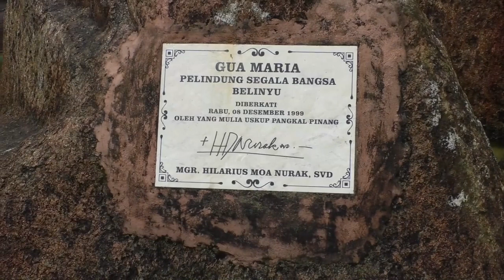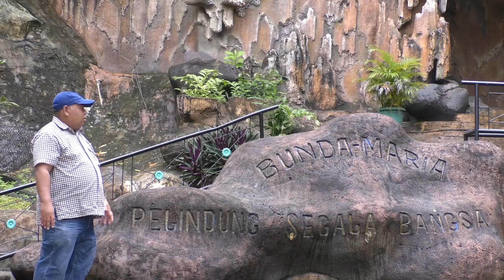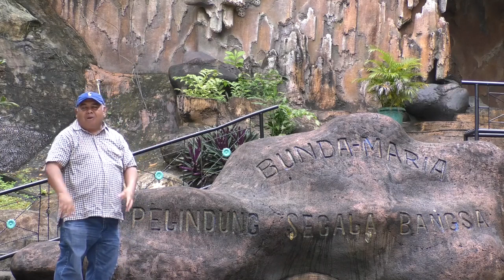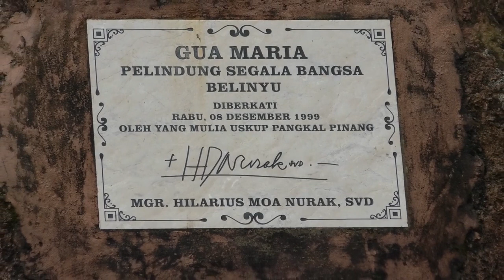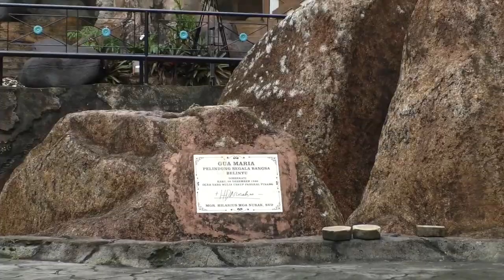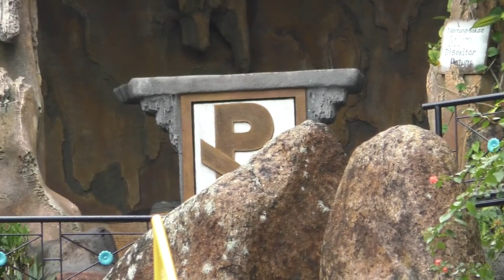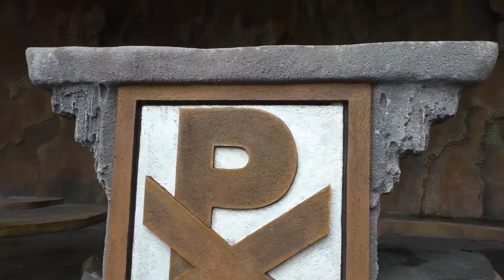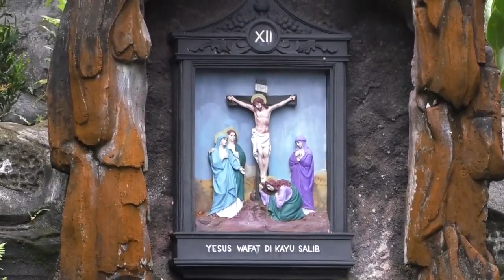Gua Maria Pelindung Segala Bangsa Belinyu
Produser : RD. Stefan Kelen
Kameramen : RD. Stefan Kelen, Maxi Manuk, Prima Saputra
Editor : Maxi & Prima Saputra